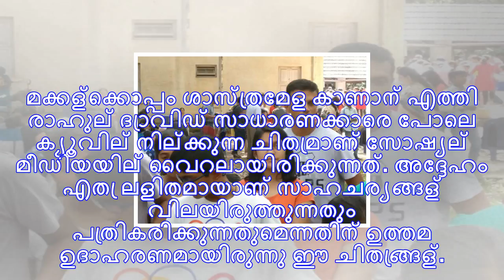കളിയിലെ മാന്യന്‍ എളിമയുടെ പ്രതീകം; ആര്‍ക്കും തര്‍ക്കമില്ലാത്ത വന്‍ മതിലാണിപ്പോള്‍ വൈറല്‍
ബെംഗളൂരു: ക്രീസിനോട് വിടപറഞ്ഞെങ്കിലും ഇന്നും സ്വഭാവത്തില്‍ യാതൊരു മാറ്റവുമില്ലാത്ത വ്യക്തിയാണ് ക്രിക...